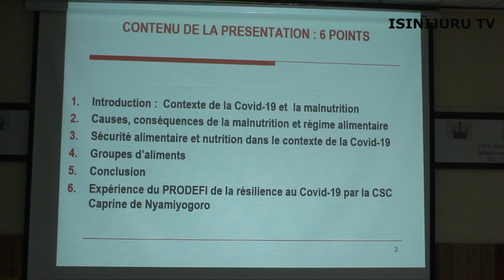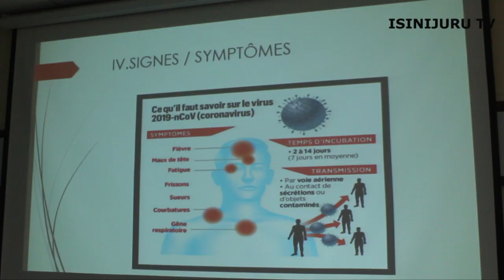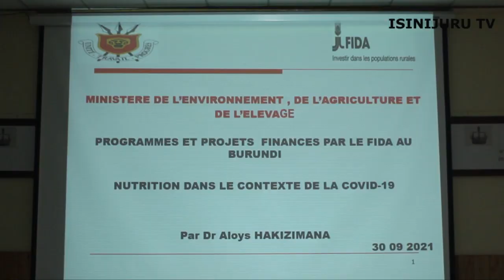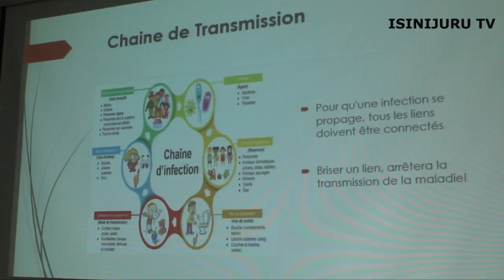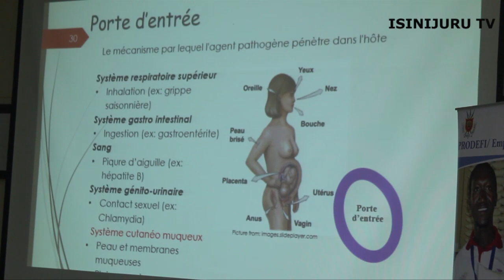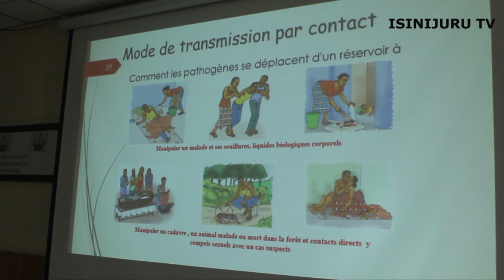BURUNDI - AMAKURU AVUGWA MU KARERE K'IBIHUGU VY'IBIYAGA BININI (05/10/2021)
Kurikire mur'aya makuru yerekeye kwigisha abenegihugu gufungura neza no kwikingira ingwara zifatiye ku gufungura nabi. Amashirahamwe atandukanye arigisha abenegihugu kubungabunga amagara meza no kwirinda ikiza ca covid 19. Kurikire n'amakuru yerekeye umutekano.

_______Gutera inkunga ISINIJURU TV___________

1. Ibigo byo kohereza amafaranga nka western union,worldremit, ...
2. Kohereza kuri konti ya banki direct (ibi byakorwa nababa iburayi)

IBAN:     FR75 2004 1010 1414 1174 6K03 587
BIC ou SWIFT:   PSSTFRPPROU